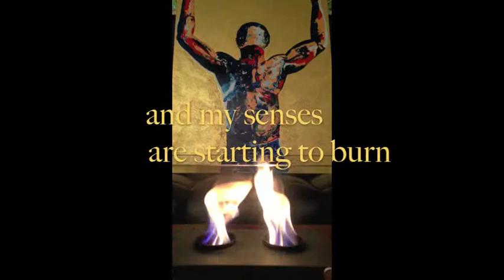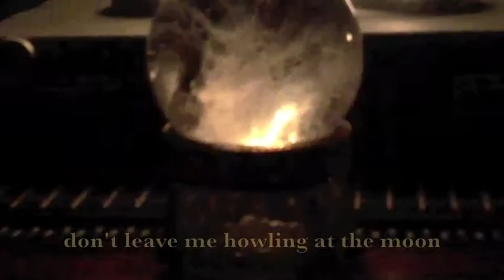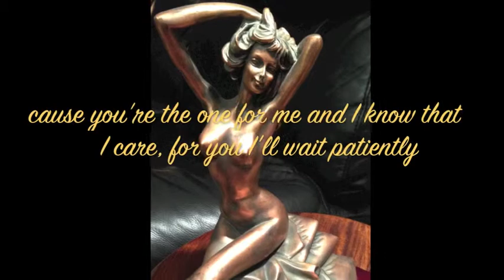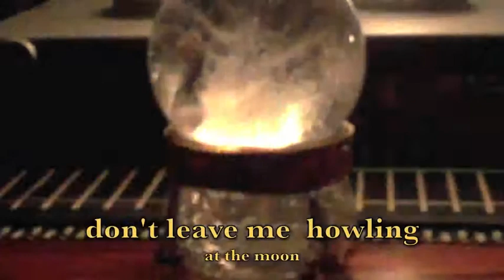Howl at the Moon by Random Chance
Track by Random Chance lifted from their Illusions of Reindeer Album available